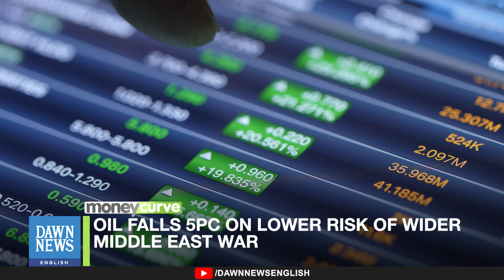Oil falls 5% on lower risk of wider Middle East war | Dawn News English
Oil prices dropped by around $4 per barrel on Monday after Israel’s recent strike on Iran didn’t impact oil or nuclear facilities, leaving energy supplies unaffected. Brent crude fell to $71.83 per barrel, down $4.20, or 5.5%, while US West Texas Intermediate (WTI) slipped to $67.70, down $4.08, or 5.7%.